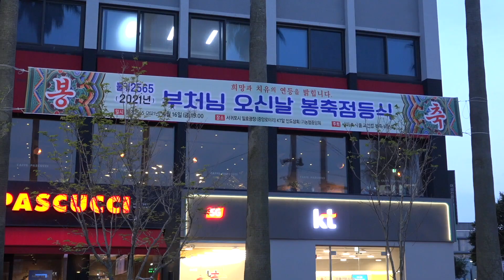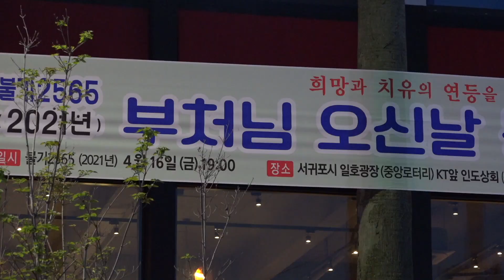【시장이 간다】2021 부처님 오신날 서귀포 봉축점등식